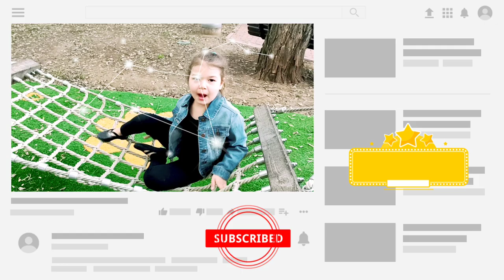ליום המשפחה שירים ליום המשפחה שרות בנות5 בחוג קול אחד כוכב 🎵🎵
בנות גן חובה בהופעה של מחרוזת של שירי משפחה
המשפחה שלי
אמא הכי נהדרת
 לאבא שלי יש סולם
אחותי הקטנה
  אמא יקרה לי
אבאלה בוא ללונה פארק
 יש לי אח קטן
שיריםליום משפחה

המשפחה שלי
חוג קול אחד כוכב לשיר לרקוד להופיע ! גם מגיל צעיר ...

עוד סרטים ממופע של מיכאלה ניתן לצפות כאן